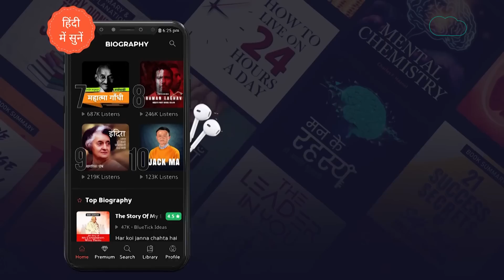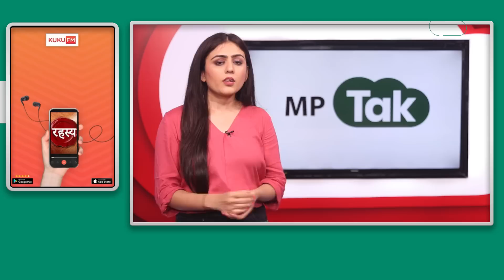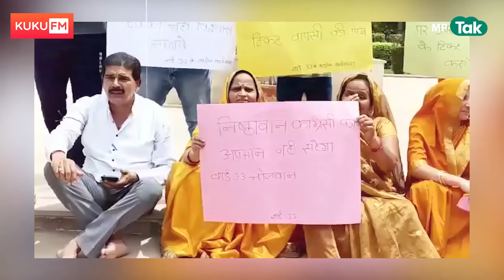सिंधिया के गढ़ में कांग्रेस की बगावत, दिग्विजय ने संभाला मोर्चा ! | MP Tak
महाराष्ट्र में मचा घमासान रोकने जा रहे कमलनाथ के सामने अपना ही घर बचाने की चुनौती आ खड़ी हुई है. वो भी सिंधिया के उस इलाके से जहां वो नगरीय निकाय चुनाव में जीत की उम्मीद लगाए बैठे थे. निकाय चुनाव में ग्वालियर चंबल में टिकट वितरण से पनपे असंतोष के बाद इस्तीफों की झड़ी लग गयी है. हालात बिगड़ते देख कमलनाथ ने अब वहां डैमेज कंट्रोल की जिम्मेदारी दिग्विजय सिंह को सौंप दी है